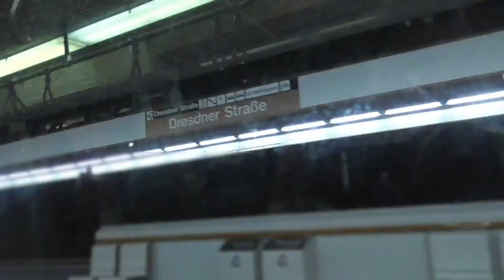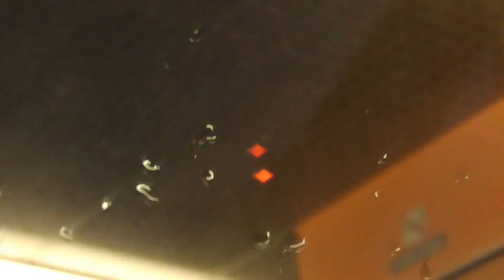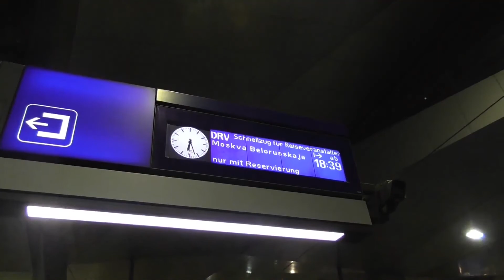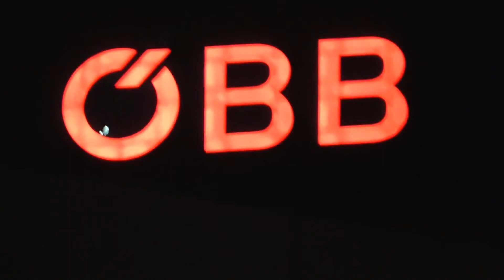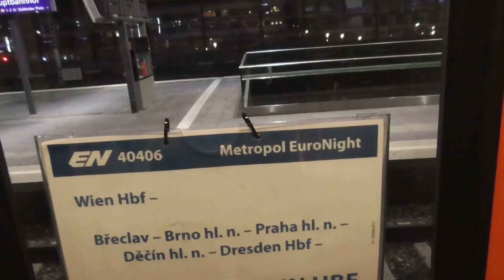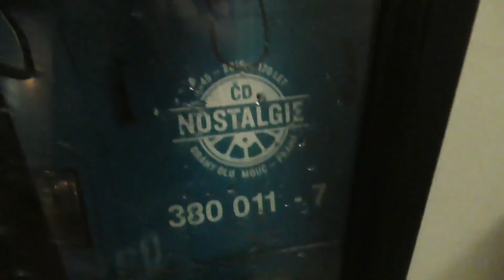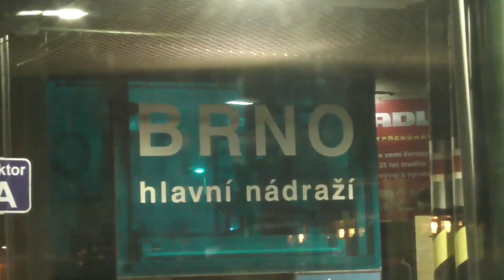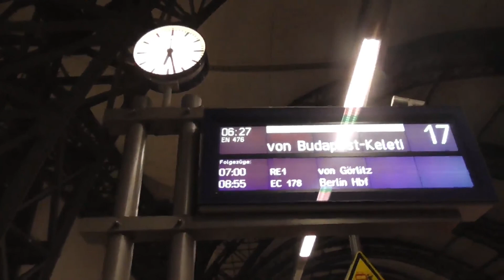ElbtalbahNNer's Wien-Vlog [3/3]: Werbeloklastiges Wiener Wochenende - Nachtzugtour mit BV780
Der Nachtzug Berlin-Dresden-Budapest/Wien verkehrt seit dem Fahrplanwechsel im Dezember 2017 nur noch von und bis Prag; Dresden wurde somit vollständig vom Nachtzugnetz abgeklemmt... Grund genug für meinen Bahner-Kollegen BergfelderVideos780 und mich, einen kleinen Wochenendausflug nach Wien mit eben diesem Nachtzug zu unternehmen... alles Weitere erfahrt ihr im Video :).
Desweiteren möchte ich noch hinzufügen, dass die Wagengruppen aus Warschau/Krakau in Břeclav - nicht in Prag, wie im Video gesagt - an- bzw. abgekuppelt werden!

Dies hier ist der Teil 3 von 3! Den Teil 1 seht ihr bei BV780 den Teil 2 seht ihr ebenfalls bei mir

Achtung: Die Weiterverwendung meiner Bilder und Videos ist nur mit meiner Genehmigung erlaubt!

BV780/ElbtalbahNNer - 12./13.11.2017